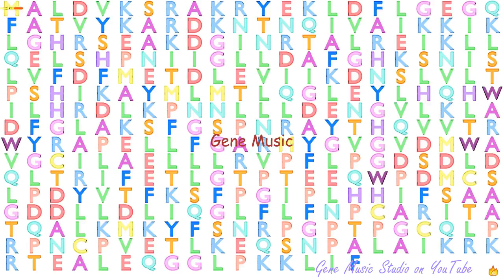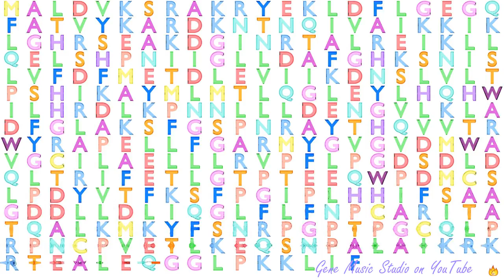Gene Music using Protein Sequence of CDK7 "CYCLIN-DEPENDENT KINASE 7"